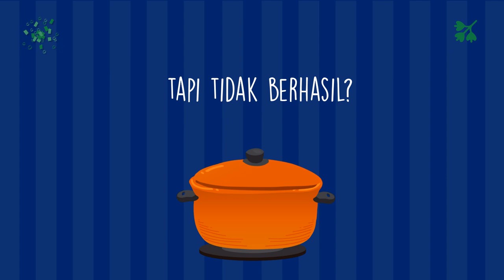Jasa Desain Iklan Resep Makanan Nasi Timbel, Ketoprak, Klepon, Opor Ayam,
Jasa Edit Video Promosi / Jasa Desain Iklan Resep Makanan Nasi Timbel, Ketoprak, Klepon, Opor Ayam, atau

Daftar Isi
00:00 - Cara Edit Video Iklan Lapis Legit, Tips Konten Lawar Bali, Tips Iklan Rujak Cingur
00:10 - Contoh Iklan Promosi Resep Makanan Nasi Goreng, Gado-Gado, Sate Padang, Nasi Campur,
00:30 - Contoh Video Promosi Resep Makanan Nasi Uduk, Rawon, Sate Kambing, Martabak,
00:40 - Contoh Konten Branding Resep Makanan Sate Padang, Pecel Lele, Es Teler, Rujak,
00:50 - Resep Makanan Sop Buntut, Rujak, Ikan Bakar, Mie Goreng,